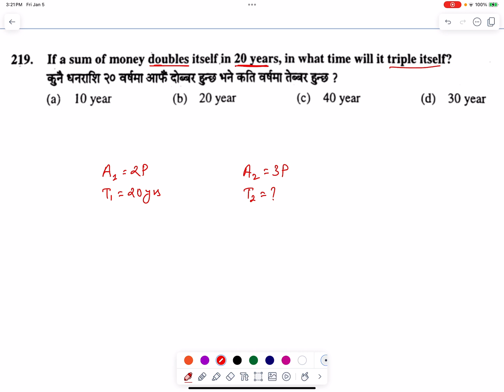CTEVT Entrance MCQs | Math Set 2 Part 21 | Bridge Course After SEE Preparation